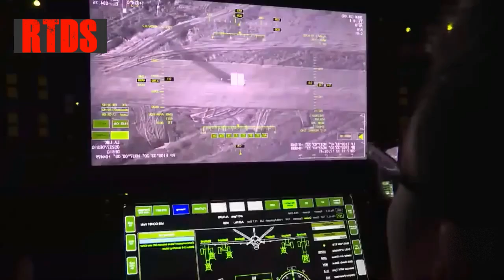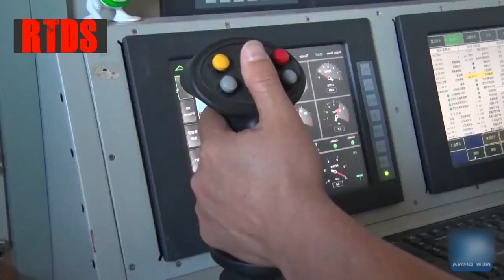Serbia is purchasing nine Wing Loong UCAVs from China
According to local media The drones will be delivered within the next six months and  a follow-on order for 15 more is also possible .

the wing long UCAV can carry multiple air to ground weapons including the BA-7 air-to-ground missile, YZ-212 laser-guided bomb, YZ-102A anti-personnel bomb and 50-kilogram LS-6 miniature guided bomb.

Since 2011, China has sold the Wing Loong UCAV to several other countries in Africa and the Middle East, including Nigeria, Egypt, and the United Arab Emirates, at an estimated price of$1 million per unit.